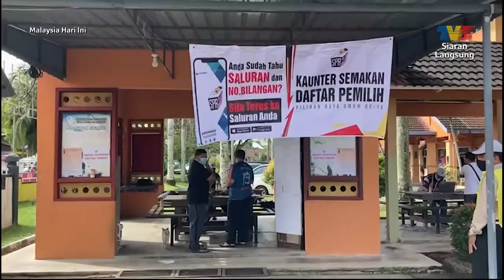PRU 15: Laporan Dari Kuala Nerus | MHI (19 November 2022)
Topik: PRU 15: Laporan Dari Kuala Nerus